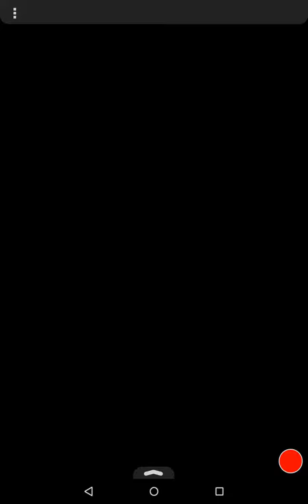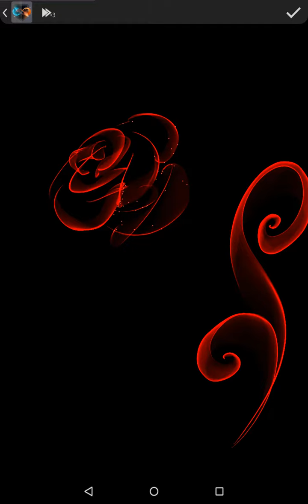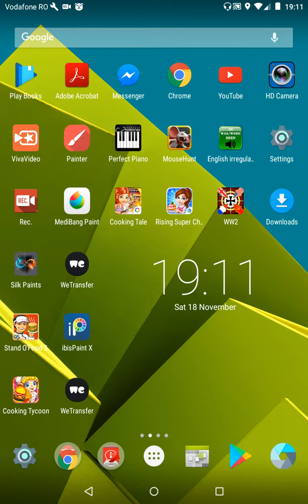Rose drawing on Silk paints.